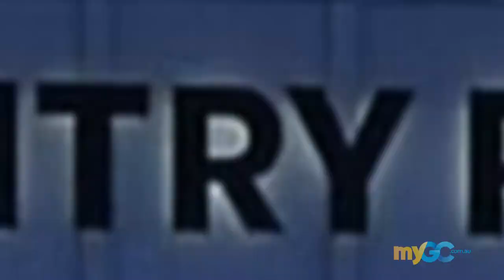Vogue Fair at Pacific Fair - 2016